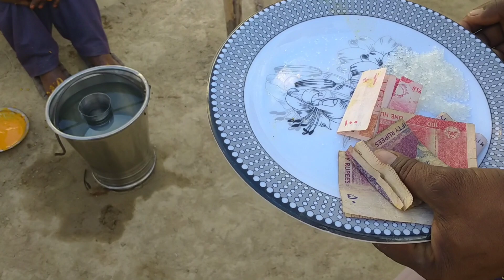Peethi Rasam Non Muslim Pakistani Wedding || Part 1